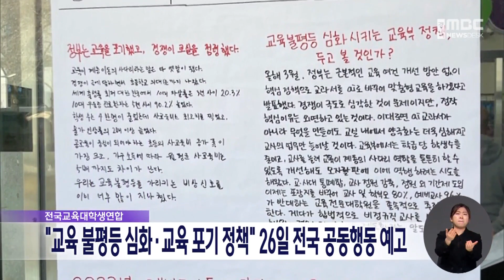교대련 "교육 포기 정책" 26일 전국 공동행동 예고 (2023.03.20/뉴스데스크/MBC경남)